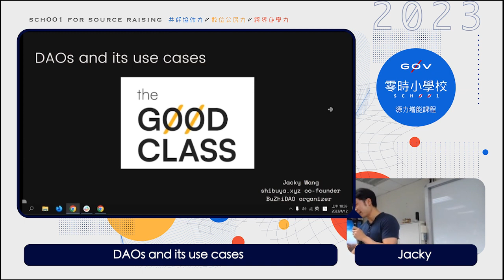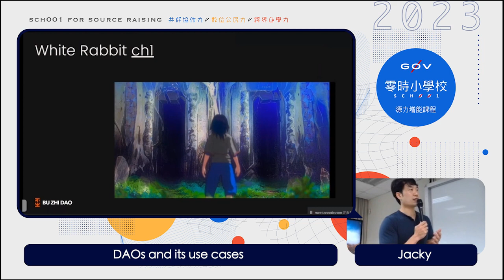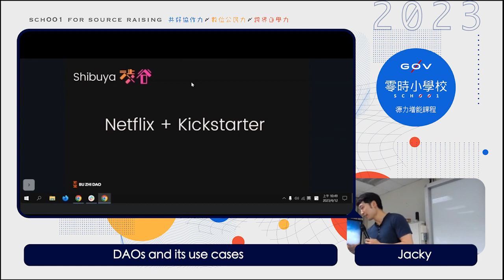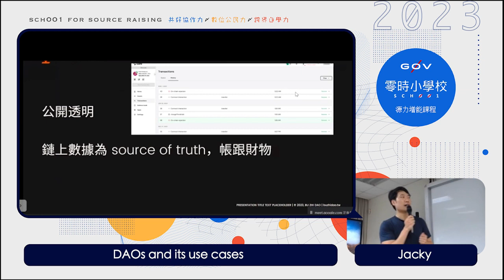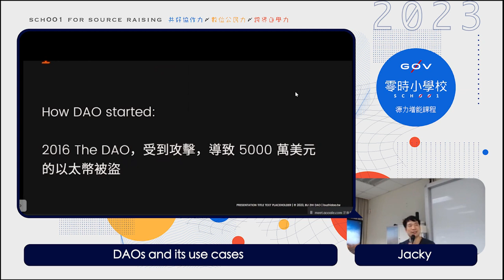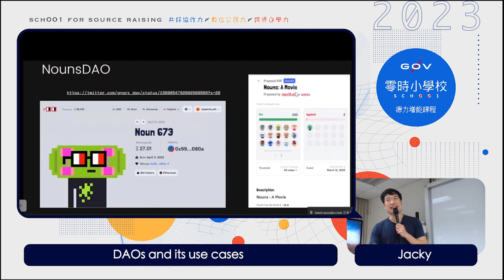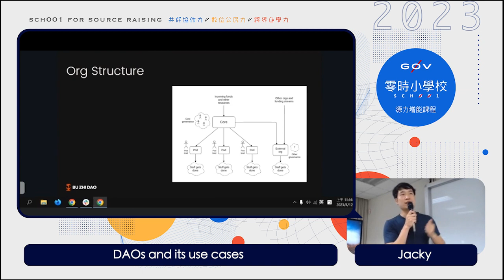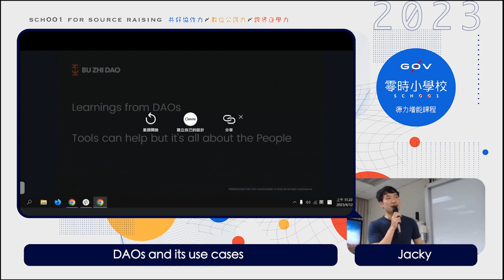DAO 技術（上）：DAOs and its use cases＿Jacky【g0v 零時小學校數位公民課】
【課程簡介】
此課程以講師創立之涉谷、不知道兩個單位的經驗切入，並介紹 DAO 的概念與實踐方式。

【講師】
Jacky（Shibuya.xyz 共同創辦人、Bu Zhi DAO 創始成員）

【加入我們】